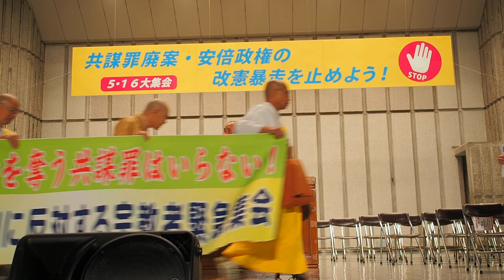2017.05.16「共謀罪廃案…5.16大集会」: 小野文珖さん (日蓮宗僧)【10/25】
「共謀罪廃案・安倍政権の改憲暴走を止めよう！5.16大集会」

日時：2017年5月16日（火）18:30 開会、19:45 デモ出発（銀座・東京駅方面）
場所：日比谷野外音楽堂